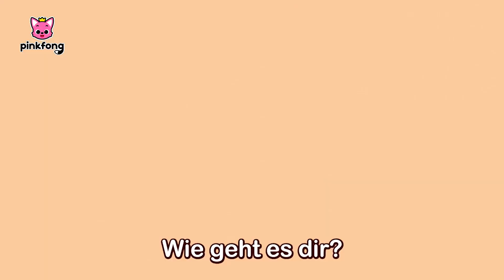Mix - Ich langweile mich.☹️ Lass uns spielen!😆 | Baby Shark Deutsch | Pinkfong Kinderlieder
Sing und tanz zusammen zu der besten Sammlung an Kinderreimen!